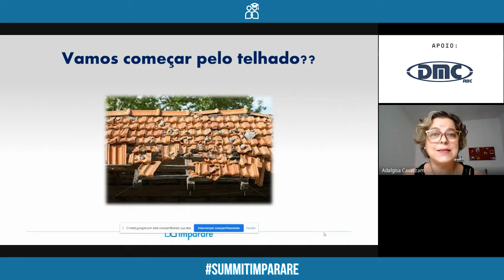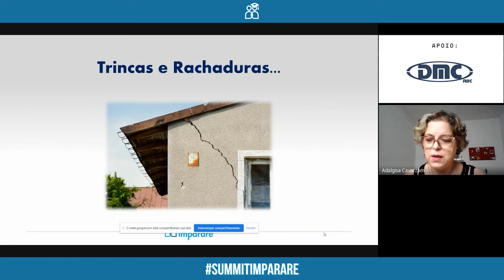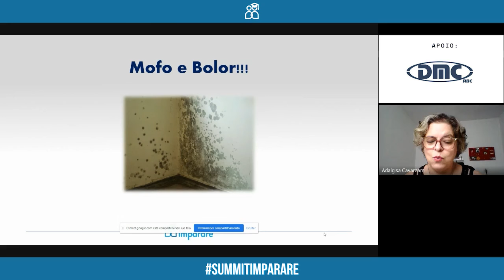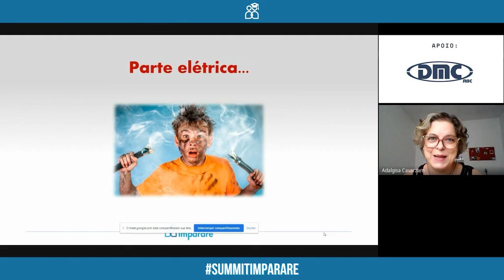Identificando Problemas da Casa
Trecho da palestra da Isa Carvazam no II Summit Imparare.